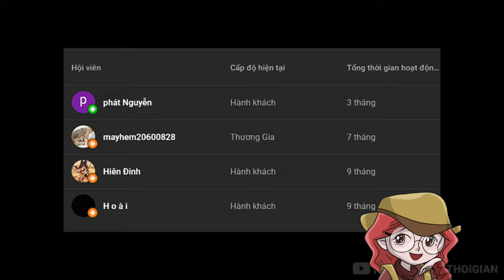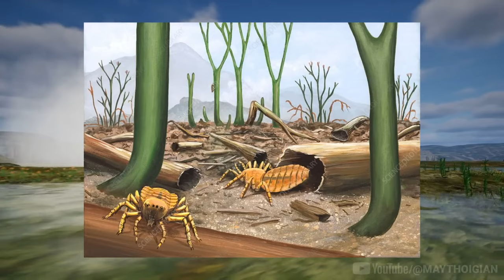KỶ DEVON - Tất Cả Động Vật Trên Cạn Đều Có Nguồn Gốc Từ Dưới Nước | MÁY THỜI GIAN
Trải hàng tỷ năm, Trái Đất đã bắt đầu có những sự sống đầu tiên trên cạn. Cuộc tuyệt chủng cuối kỷ Silur đã tạo điều kiện cho các loài lớn có thể tiến hóa thành các dạng sống bậc cao hơn.

Chào mừng các bạn đã đến với kênh Máy thời gian, tôi là Robert. Tiếp nối chặng đường gian dở sau Kỷ Silur trong Đại Cổ Sinh, tôi sẽ đưa các bạn đến với Kỷ Devon, buổi bình minh của các Động Vật di chuyển bằng tứ chi hay còn được gọi là Động Vật Bốn Chân

Voice: Lẻn
Script: Ngọc Thành
Edit: Ngọc Thành

Mốc thời gian:
0:00 Intro
0:37 Môi trường kỷ Devon
3:00 Thời Đại của Cá
3:58 Xâm chiếm lục địa
5:02 Động Vật Bốn Chân xuất hiện (Tetrapod)
7:27 Outro

Ủng hộ chúng tôi:
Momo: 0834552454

Our Channels:   @MayThoiGian   @MTGKeTruyen   @MTGVuTruHoc